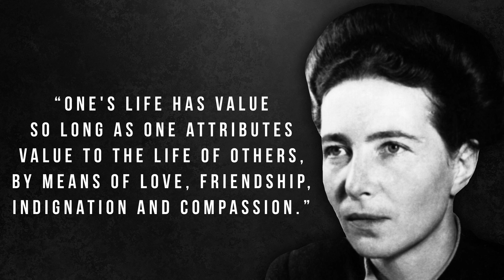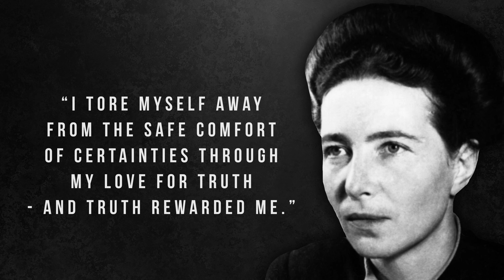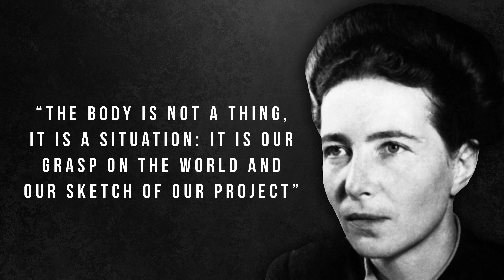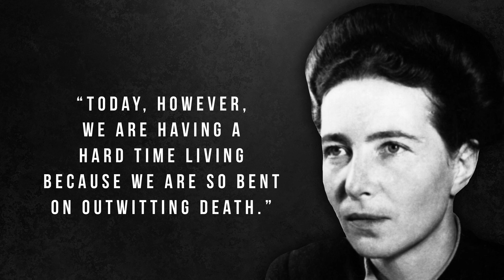Simone de Beauvoir Quotes | Existentialist Philosopher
Simone de Beauvoir was a renowned philosopher, writer, and feminist who made significant contributions to existentialist philosophy and feminist theory. Simone de Beauvoir quotes continue to inspire and challenge the status quo.